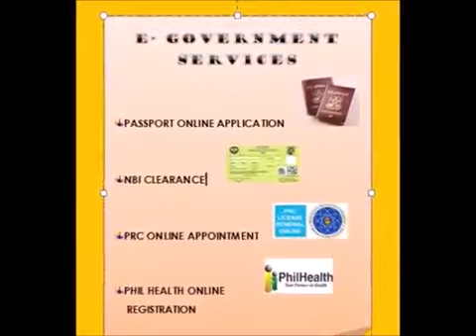Urdaneta City Library Tech4Ed